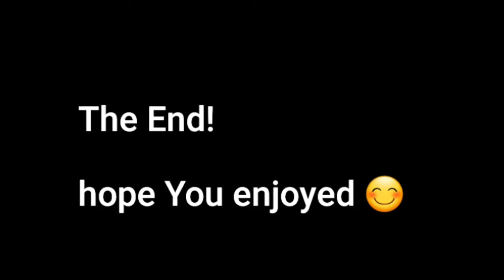SHE'S MAKING TRADITIONAL BEER 😃 || VISITING HER HOME || QUNU VLOG || INTERESTING CONVOS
This is the Vlog that you've been waiting for, whereby we visit her home, show you the Rurals, Xhosa Culture and get to involve you in different interesting topics, like the effect of Africanism kwi GBV. We Love You 🖤

Facebook : Banele Ntondo Qengqe